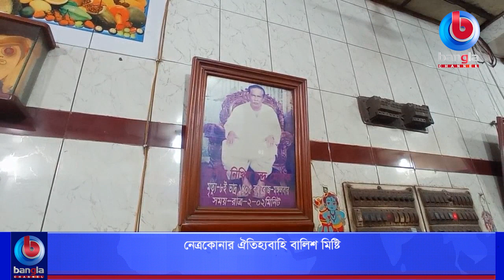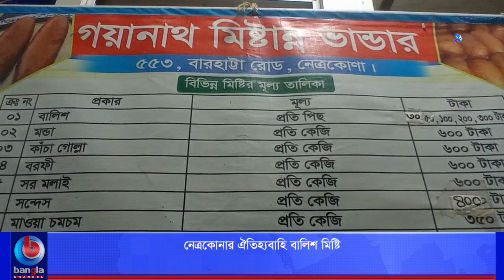নেত্রকোনার ঐতিহ্যবাহি বালিশ মিষ্টি।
🌟 বিস্তারিত: নেত্রকোনার ঐতিহ্যবাহি বালিশ মিষ্টি।

🌟  যোগাযোগের ঠিকানা:
Bangla Channel